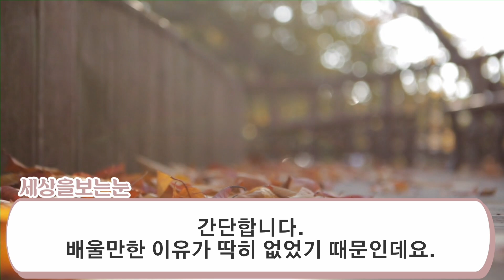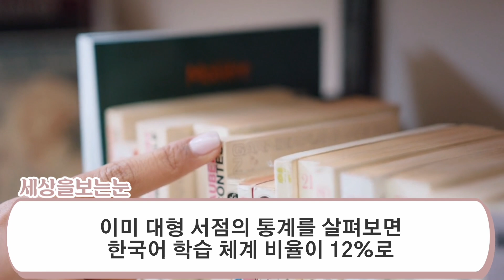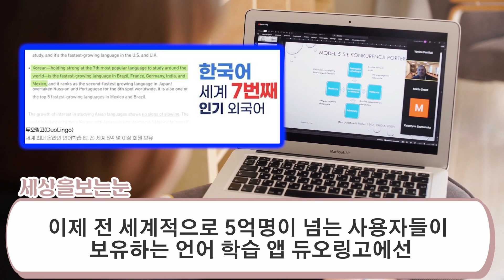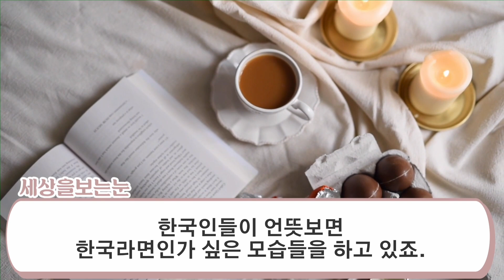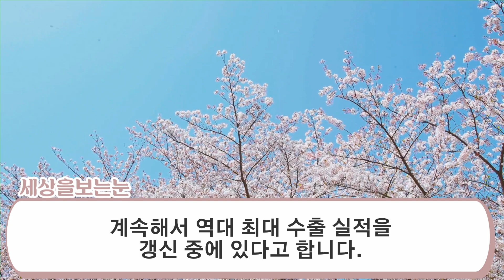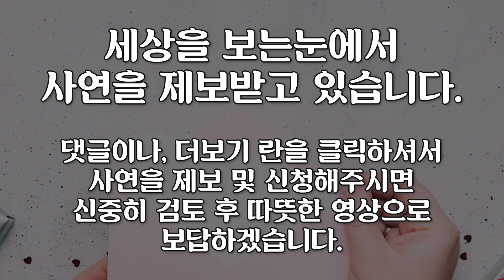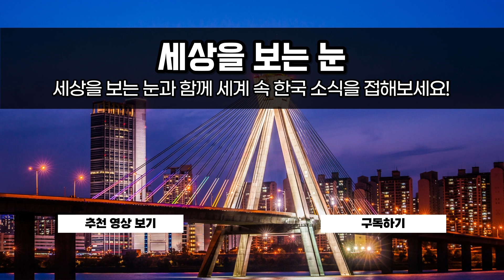"라면원조 일본도 베끼는 K-라면의 위상" 한국라면 베낀 일본과 중국 창피했던 자국 법원도 제발 그만 베끼라고 판결 (해외반응 사연)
한류가 전세계로 뻗어나가면서 한국 라면도 전세계인이 가장 사랑하는 제품이 되었는데요? 한국라면을 카피한 일본과 중국의 법원이 제발 그만베끼라고 판결해서 대망신 당한 사연을 소개해 드립니다.